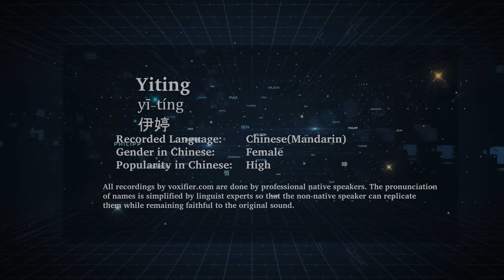How to Pronunce Yiting (Yī-Tíng, 伊婷) in Chinese (Mandarin) - Voxifier.com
This is the Chinese (Mandarin) pronunciation, gender, and phonetics recording of the name Yiting (伊婷, Yī-Tíng). The same name may exist in other languages with different pronunciations. Check the meaning of name along with other possible pronunciations or similar names for free Voxifier uses the help of expert linguists to simplify pronunciations by replacing some special sounds with sounds more commonly available across all languages.